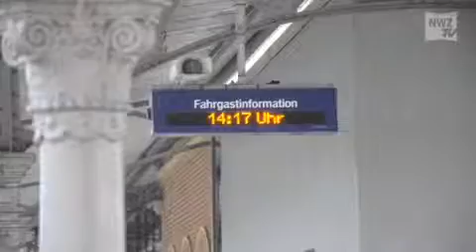Alte Bahnhofsuhren mit neuem Funkempfänger"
Varel, 26. Januar 2015: Nachdem das Empfangsgebäude des Bahnhofs zurückgebaut wurde, musste auch die Uhrensteuerung in dem Bahnhofsgebäude zurückgebaut werden. Diealten Uhren" haben nun einen Funkempfänger und eine Batterie zur Stromversorgung."